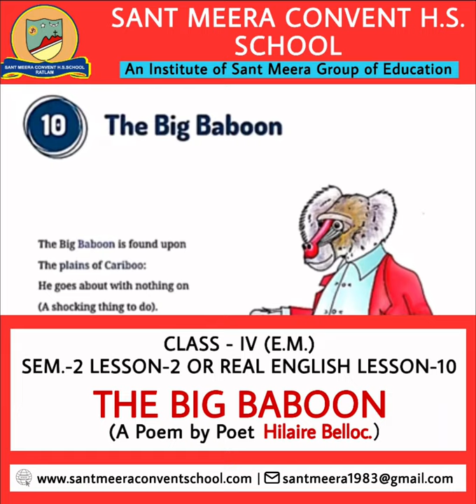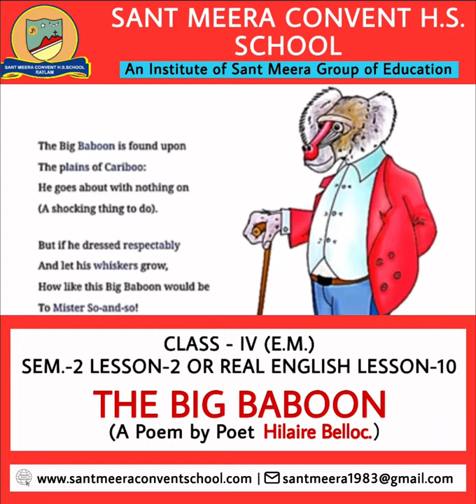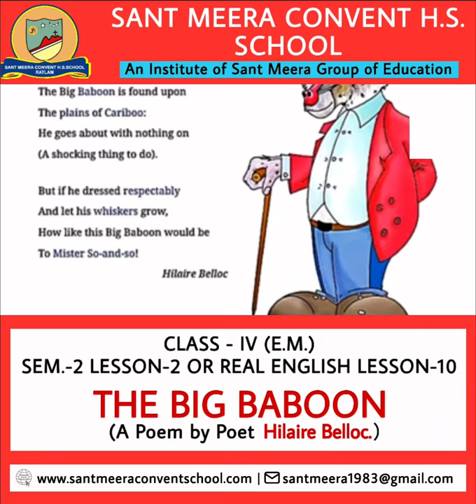CLASS - IV | ENGLISH | SEM. - 2 | LESSON - 2 | THE BIG BABOON